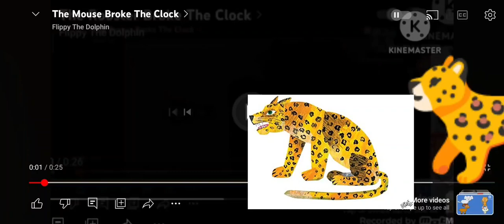The Jaguar Broke The Clock